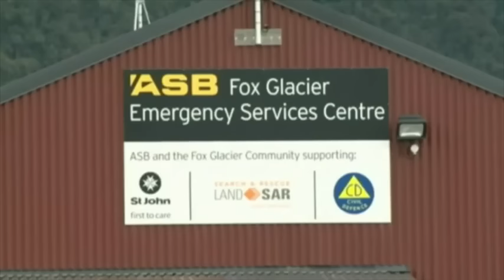Crash d'un hélicoptère de tourisme en Nouvelle-Zélande : sept morts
L’accident n’a fait aucun survivant. Un hélicoptère s’est écrasé samedi en Nouvelle-Zélande, tuant sept personnes. Parmi elles : quatre touristes britanniques et un Australien, en plus du pilote. L’appareil a percuté le glacier Fox, un site touristique très prisé de la côte ouest de l’Ile la plus au sud. L’accident est survenu alors que le ciel était particulièrement couvert et les pluies violentes.